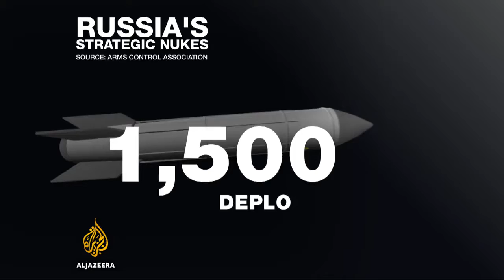Russia nuclear stockpile is world's largest